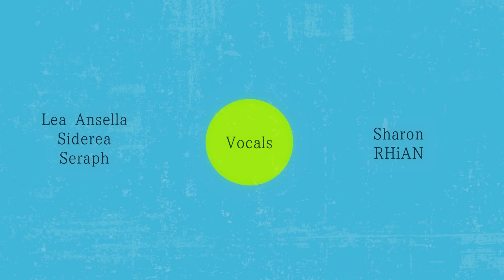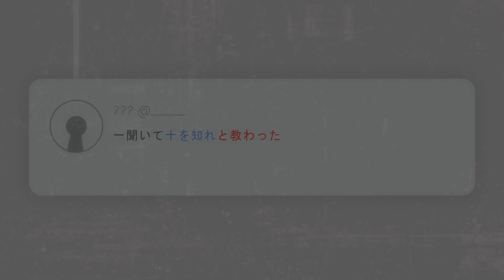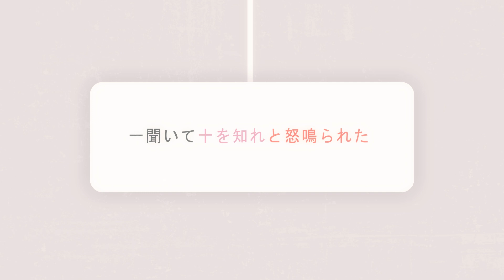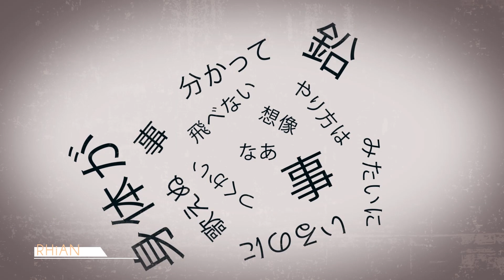〔5人合唱〕 I thought I was an angel 〔歌ってみた〕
Another old collaboration so by know you should know why it's my old OC lol~

✽Original
Hatsune Miku
初音ミク

✽Song
I thought I was an angel by Utsu-P
天使だと思っていたのに - 鬱P

From NHN Playart x NND’s game app, [COMPASS] 13's character theme song
【NHN Playart x niconico】スマホゲーム「コンパス」"13" Theme song